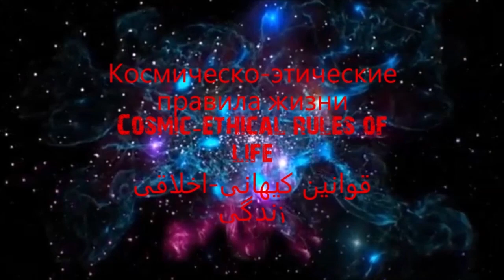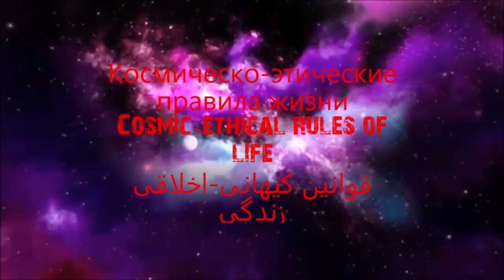Космическо-этические правила жизни начала5 ЗаповедиВсехБОГОВ CosmicEthical rules of life 5beginning